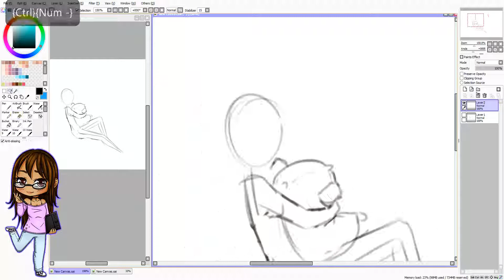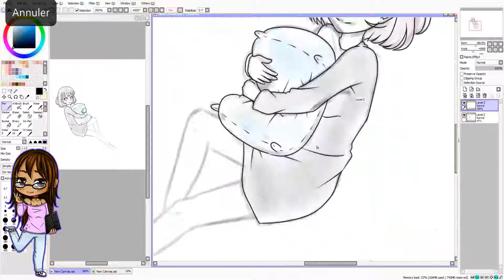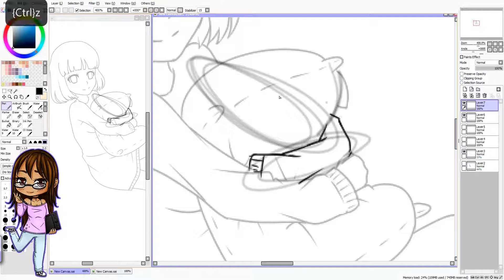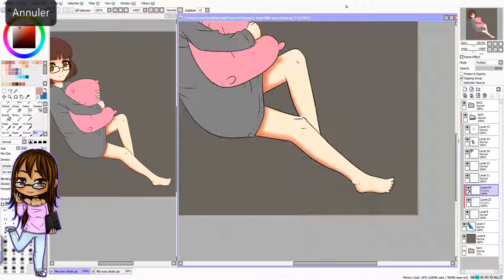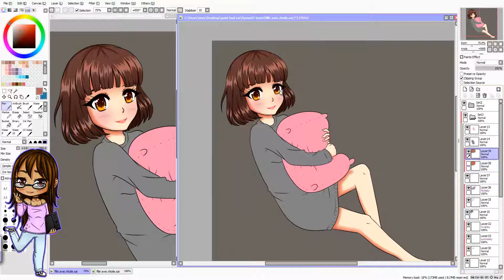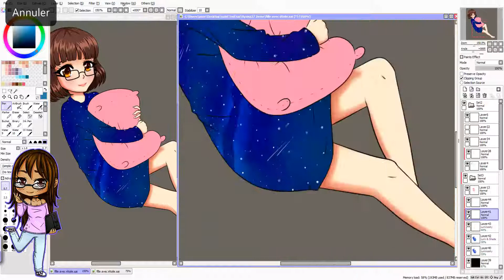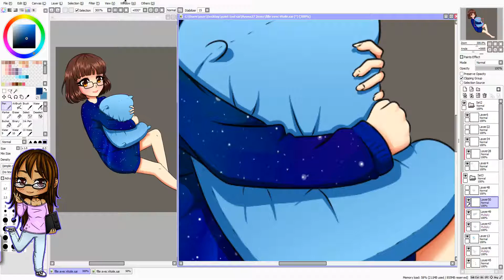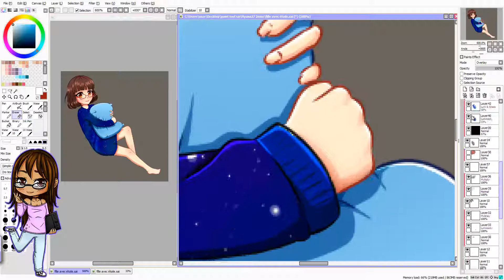Speedpaint #12 : la fille avec les étoiles par Hyuna (Paint tool SAI)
Je suis sourde donc je ne peux pas choisir une jolie musique pour vous ;)

Logiciels utilisés :
-Paint tool SAI pour le dessin
-Photoshop cs 6 pour incrustation de textes
-Camtasia studio 8 pour le montage
Matériels utilisés:
- Tablette : Wacom Cintiq 13HD
- PC : i7-4790k - RAM 16Go - Nvidia GeForce GTX 970

* ★ Hyuna ★ *